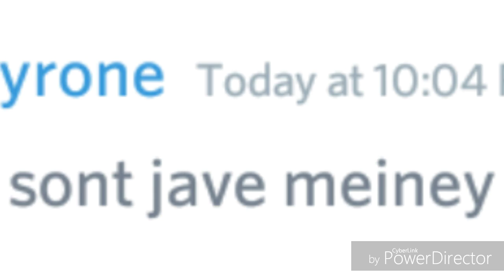A cloak cloak